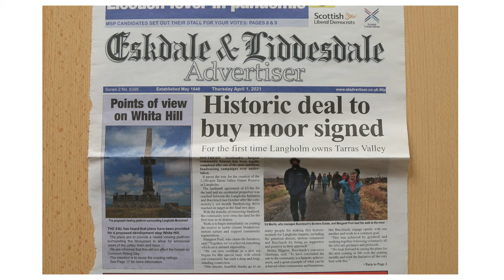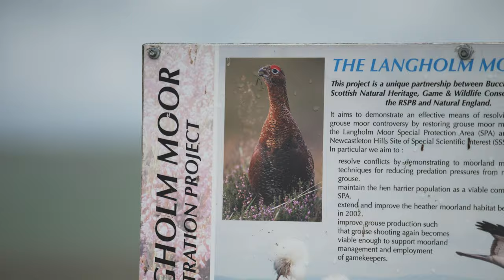Community Climate Action: Langholm Initiative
Langholm Initiative is an award-winning community development trust aiming to make the local area a better place to live, work, and visit. Most recently they purchased the old grouse shooting land, Langholm moor, as part of a community buy-out and have been transforming it into a biodiverse nature reserve. Striving to create green jobs whilst making their community more sustainable, Langholm Initiative strives to make the Tarras Valley Nature Reserve a community space for all.

& Sign up to Count Us In before the 17th July 2021 to be a part of our Guinness World Record Attempt